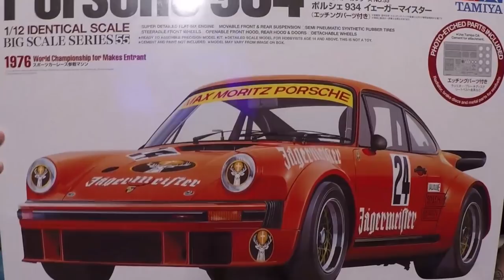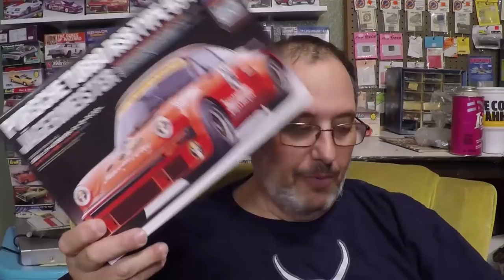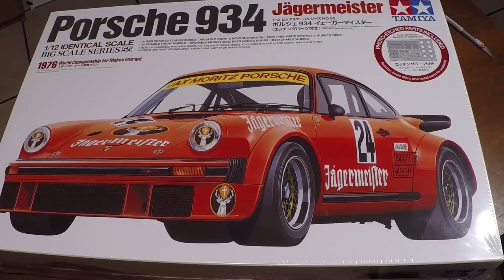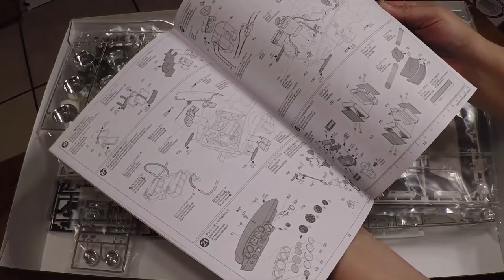Ep. 46 The 1/12th scale Tamiya 934 Porsche Unboxing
Holy COW! It's Back! And IT'S BIG!!
Lets take a look at it.
L.C.